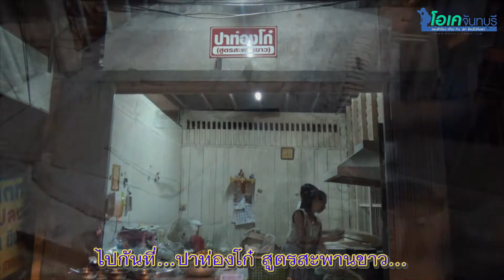ปาท่องโก๋ สูตรสะพานขาว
สถานที่ตั่ง : อ.เมือง จ.จันทบุรี

โอเคจันทบุรี ครบที่เดียว เที่ยว กิน  พัก ช้อปไปกับเรา